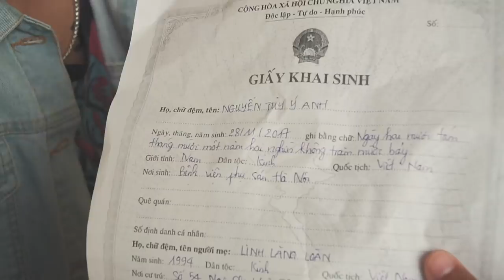Những tình huống xàm xí xem mà cười phụt rắm| Phần 01| Phim hài 2019